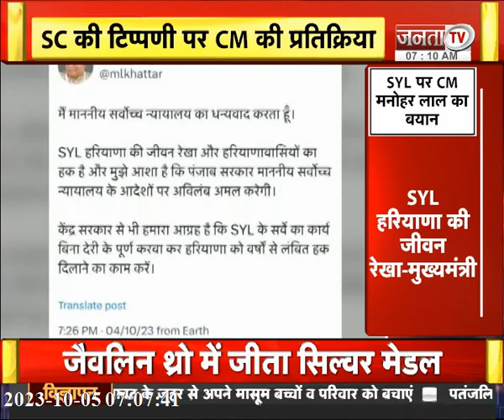SYL पर CM Manohar Lal का बयान, कहा- उम्मीद है पंजाब सरकार Supreme Court के आदेशों पर अमल करेगी